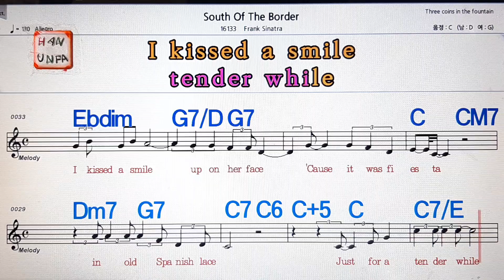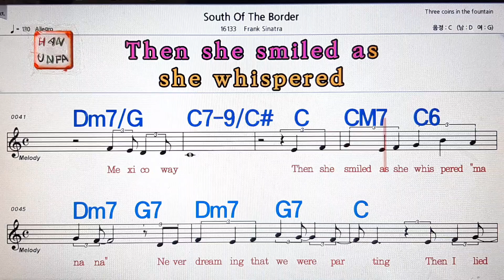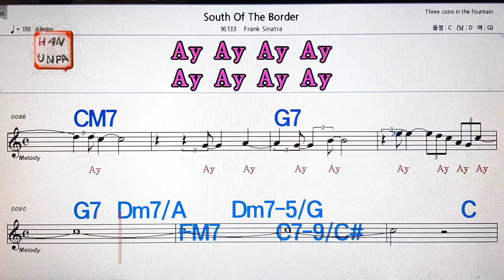South of the border/frank Sinatra💋노래방, 가라오케, 코드 큰 악보,반주,가사💖Karaoke, Sheet Music, Chord, MR